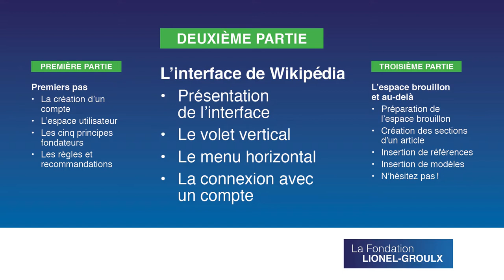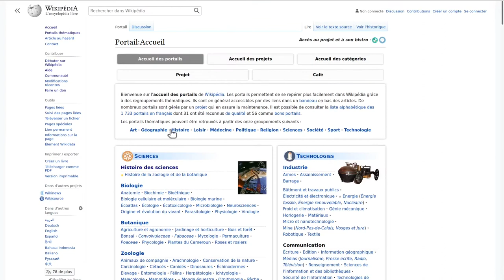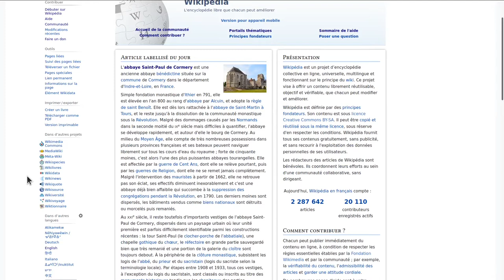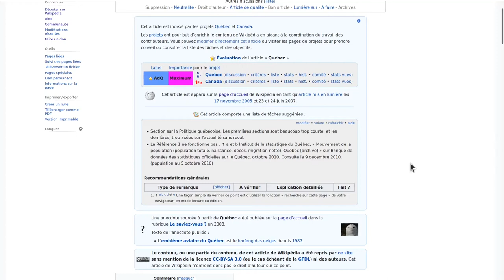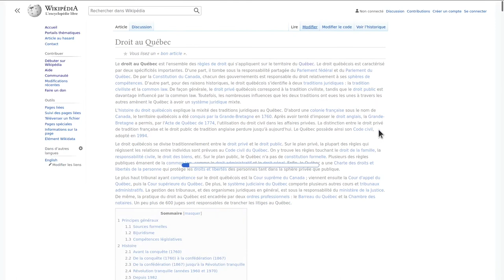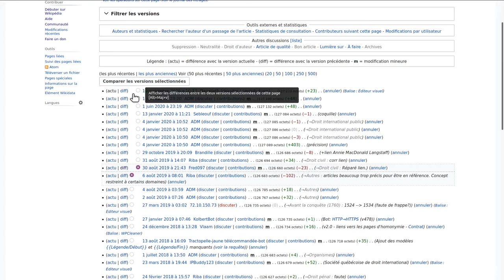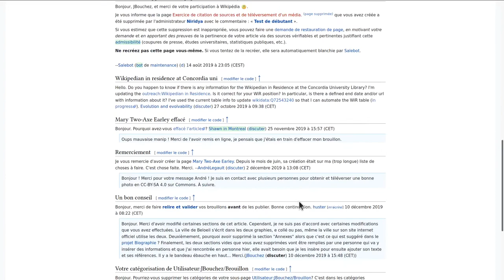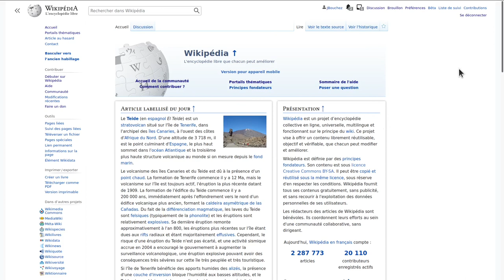Tutoriel Wikipédia - Deuxième partie : L'interface de Wikipédia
La deuxième partie de ce tutoriel présente l’espace utilisateur de Wikipédia en mode non connecté : principales fonctionnalités du volet vertical et liens importants à connaître, utilisation du menu horizontal avec les différents onglets de navigation, l’onglet discussion, l’onglet historique et ses différentes options et avantages. La dernière section de cette partie décrit les principaux avantages et les fonctionnalités qui sont présentes en mode connecté avec un compte Wikipédia.

Sommaire

0:08 – Présentation du plan de la deuxième partie
0:14 – Présentation de l’interface de Wikipédia
2:27 – Le volet vertical
6:36 – Le menu horizontal
15:18 – La connexion avec un compte
19:31 – Offre de formation de la Fondation Lionel-Groulx
19:39 – Générique